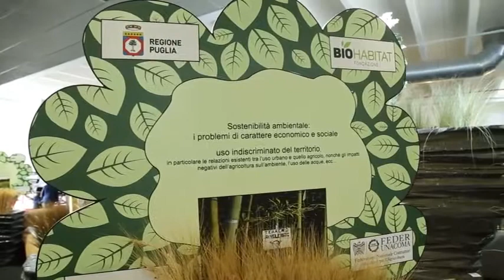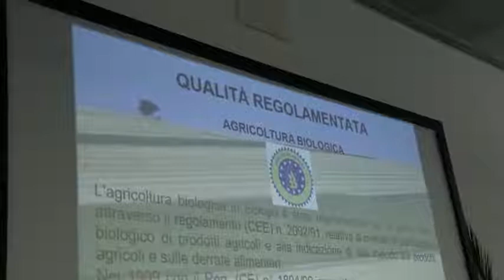certificazioni aziende agricole e agroalimentari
Certificazione per aziende agricole ed agroalimentari
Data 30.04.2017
Ora 17.00
Area Convegni Padiglione

DESCRIZIONE
Panoramica sulle possibilità di certificazioni delle aziende agricole ed agroalimentari: Biologico, IGT, STG, DOC e DOCG, Global Gap, BRC, IFS, ISO 22000, UNI EN ISO 22005

INTERVENTI
a) Ingg. Lucia Anna Cantanna e Domenico Patella, Studio Tecnico EuD Engineering - Foggia, esperto in sistemi di gestione secondo norme e standard europei ed internazionali relativi al settore agroalimentare
b) Dott. Pasquale Franco Foglio - Vice Presidente dell'Ordine dei Tecnologi Regione Puglia
Accreditamento Ordine Tecnologi Alimentari Puglia

DURATA: 1 ORA